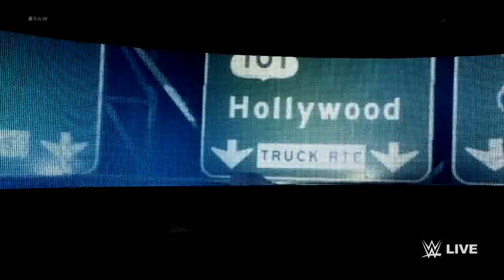WWE 2K18 | Braun Strowman vs The Miz - Intercontinental Championship | WWE RAW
Due to youtube not working with the editing i had to reupload sorry for any trouble

Just a gamer from the UK from Middlesbrough

for more on Wrestling

PSN Username - Head4life

Let's keep the comment section awesome to ensure everyone has a good time and enjoys what they are seeing. Be sure to ignore, dislike or flag spam on negative or hateful comments. With your help, I can continue to build an awesome Channel Show your Support Thanks and enjoy! :-)